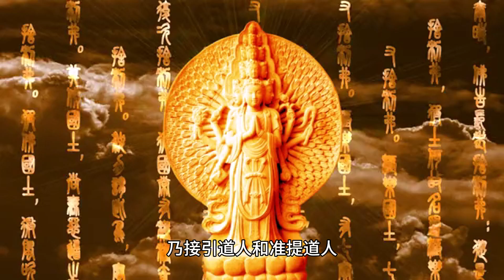封神中有一聖人 名氣很低，但實力不輸鴻鈞 地位比昊天還高